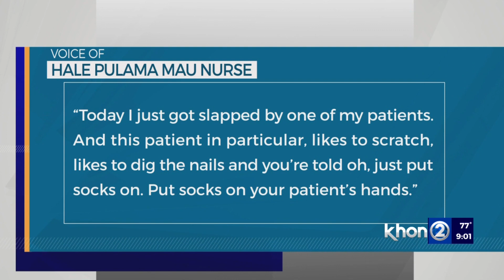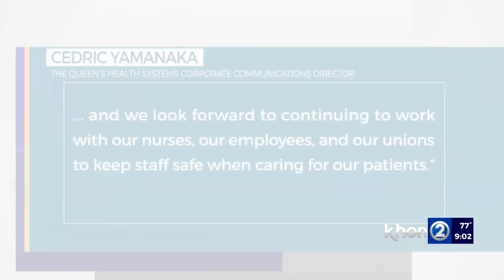Hawaii nurses claim uptick in disturbing physical, sexual, verbal abuse from patients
The accounts are disturbing. Nurses punched in the face and given black eyes or split lips. A pregnant nurse knocked-out cold from a punch.